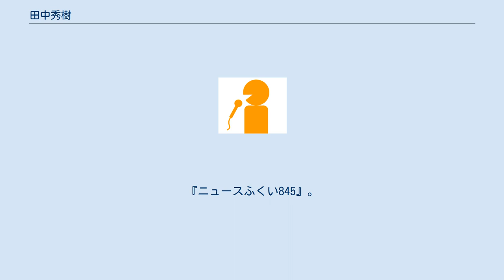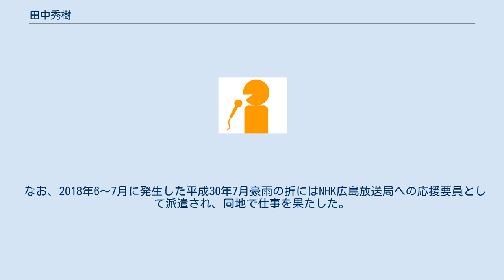田中秀樹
田中 秀樹（たなか ひでき、1981年3月16日 - ）は、日本放送協会NHKグローバルメディアサービスのアナウンサー、NHKアナウンサー。
 慶應義塾湘南藤沢高等部、慶應義塾大学法学部法律学科を卒業。
 大学時代は体育会ソッカー部で活動。
 2003年（平成15年）4月に、NHKに入局。
研修後、NHK山形放送局に配属。
 『生中継 ふるさと一番!』の山形県内からの中継などを経験し、サッカーJ2 モンテディオ山形の試合中継実況も担当。
 福井放送局へ異動。
 福井県のニュース読み・中継・リポートなどを担当。
『ニュースふくい845』。
2009年3月30日より『ニュースザウルスふくい』のキャスターを隔週で担当（ ～ 2012年3月30日）。
 札幌放送局へ異動。
 2015年3月30日より、『NHKニュースおはよう北海道』のニュース読み・リポートなどを担当 （2016年7月29日） なお2016年に熊本県で熊本地震が発生した折には、熊本局へ応援要員として派遣され、同地で中継などの仕事を果たした。
 名古屋放送局へ異動。
『ニュース845』などに出演。
 なお、2018年6～7月に発生した平成30年7月豪雨の折にはNHK広島放送局への応援要員として派遣され、同地で仕事を果たした。
 NHKグローバルメディアサービスへ出向。
現在はスポーツ中継など、おもにスポーツ関連の仕事を担当している。